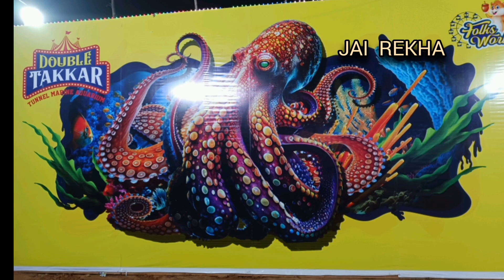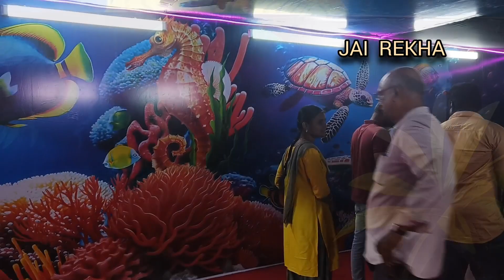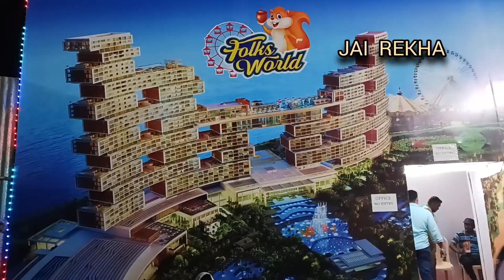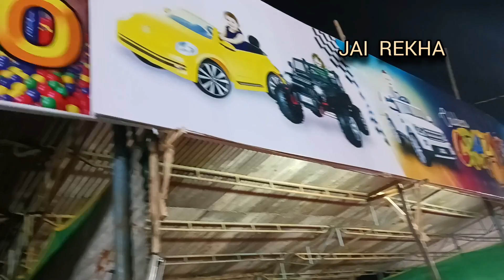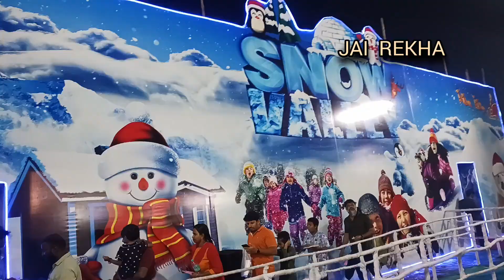தாம்பரம் ரயில்வே மைதானத்தில் பிரம்மாண்ட ஆழ்கடல் வண்ண மீன்கள் கண்காட்சி | Under water Aquarium